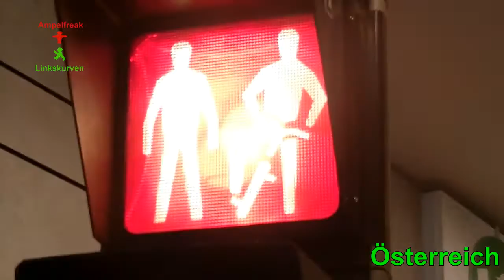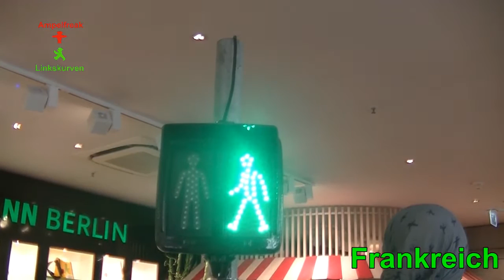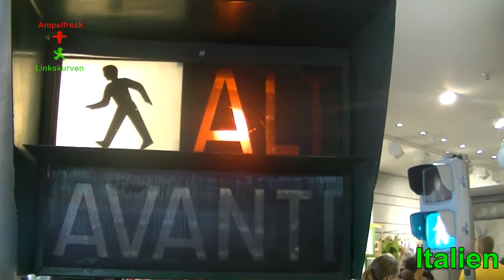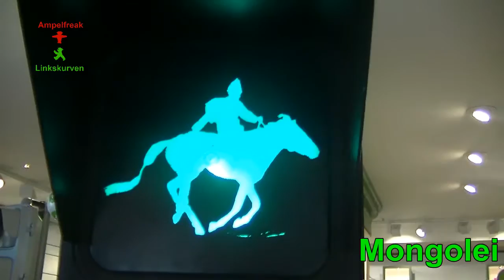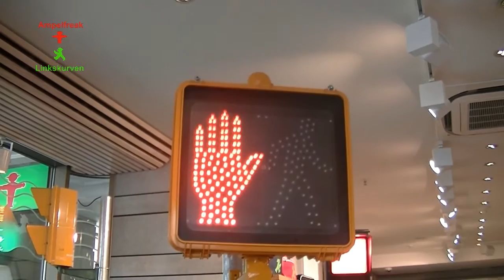Ampelmännchen aus aller Welt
Im Ampelmann Shop unter den Linden in Berlin wurden Signalgeber mit Ampelmännchen aus aller Welt aufgestellt.